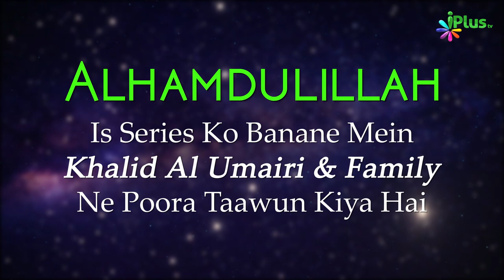Tafseer Surah Al Baqrah Ayat 67-73 | Aasaan Tafseer E Quran Ep 48 | Shaikh Kifayatullah Sanabili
ALLAH MURDO KO KAISE JINDA KARTA HAI DEKHNA HAI TO DEKHIYE IS VIDEO MEIN,

allaah ne kaha, ai isaraeel kee aulaad! yaad rakhen ki kaise mainne aapako gaay ke chamatkaar se aasheervaad diya tha, jo hatyaare kee pahachaan kee khoj ka saadhan tha, jab hatyaare ko vaapas laaya gaya tha.

ibn abee haatim ne ubaida as-salamaanee ko yah kahate hue darj kiya, "izarail ke bachchon mein se ek aadamee tha jo napunsak tha. usake paas paryaapt sampatti thee, aur keval ek bhateeja tha jo usase viraasat mein mila tha. isalie usake bhateeje ne use maar daala aur usake shareer ko sthaanaantarit kar diya. raat mein, ise ek nishchit aadamee ke daravaaje par rakhakar. agalee subah, bhateeja badala lene ke lie chillaaya, aur logon ne apane hathiyaar uthae aur lagabhag ek-doosare se lade. unamen se buddhimaanon ne kaha, kyon tum ek doosare ko maarate ho, jabaki allaah ka rasool ab bhee tumhaare beech hai to ve moosa ke paas gae aur usase baat kee aur moosa ne kaha

vaastav mein, allaah aapako aadesh deta hai ki aap ek gaay ka vadh karen. unhonne kaha, "kya aap hamaara majaak udaate hain?" "yadi ve vivaad nahin karate, to unake lie kisee bhee gaay ka vadh karana paryaapt hota. haalaanki, unhonne vivaad kiya, aur maamala tha unake lie aur adhik kathin ho gaya, jab tak ki ve us vishisht gaay kee talaash mein samaapt nahin ho gae, jise baad mein unhen vadh karane ka aadesh diya gaya tha. unhen ek aadamee ke saath naamit gaay milee, jo keval us gaay ke maalik the. unhonne kaha, allaah ke dvaara! main keval bechoonga usakee khaal ke liye sona bhar gaya hai. tab unhonne gaay kee khaal mein bharakar sona bhar diya, aur usako bali karake mare hue ko usake ek bhaag se chhooa, tab vah khada hua, aur unhonne us se poochha, ki tujhe kisane maara, us ne kaha, vah manushy,  aur apane bhateeje kee or ishaara kiya.

UPI : donateilm@icici